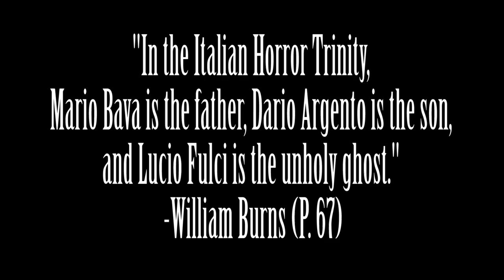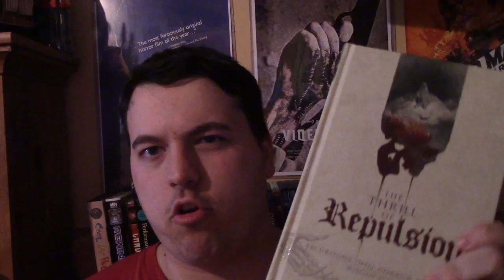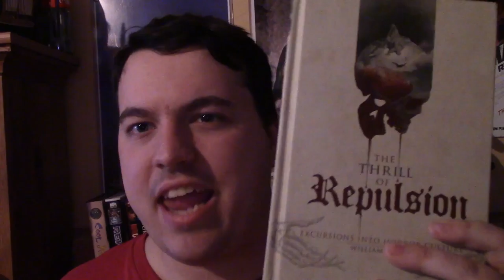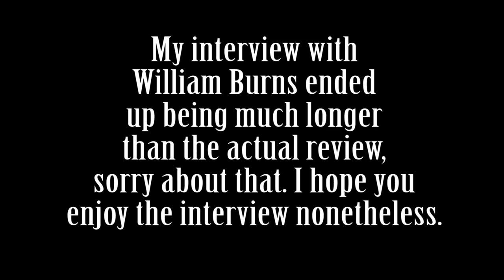The Thrill of Repulsion by William Burns(Book Review/Interview with the Author)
The first 11 or 12 minutes of this video is my review of the book The Thrill of Repulsion: Excursions into Horror Culture by William Burns. The rest of the video is an interview with the author.

Genre: Film Criticism, Horror, Film Journalism

Plot: A collection of top 13 lists, essays, reviews, articles, and interviews, all relating to the horror genre.